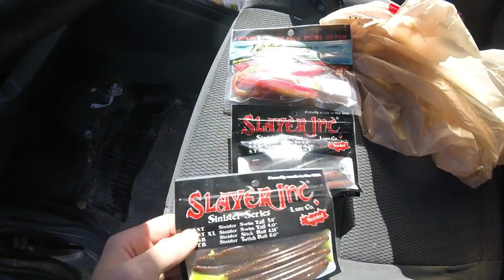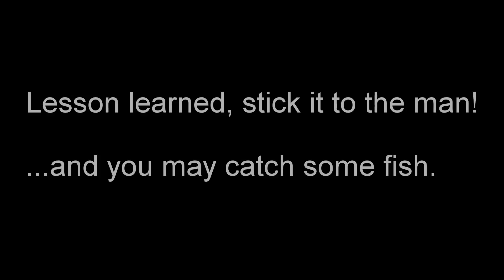OFF LIMITS FISHING Trout Slap **KICKED OUT**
Oh no! looks like a sticky situation for Mark and Craig when they come into a close encounter with an angry elder! What will they do? How will they escape!? Is this even a fishing show? Tune in and find out!